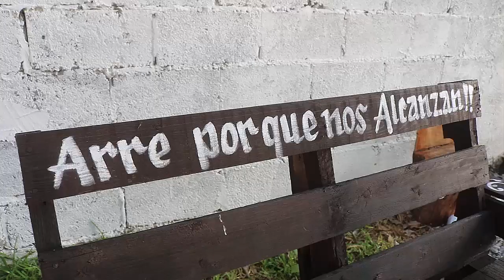5ta Parte Presentacion de ANTONHY SANTA ANA DE NAHOLA TULA TAMAULIPAS